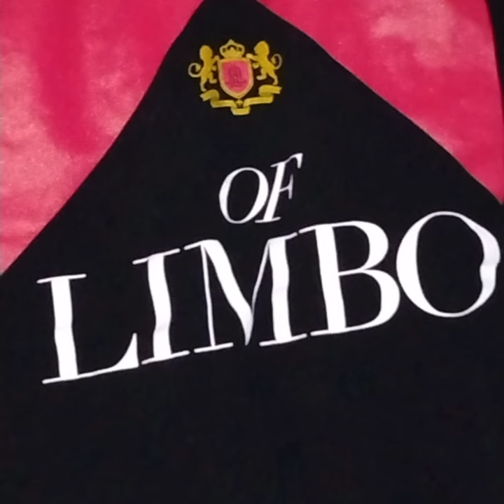A New Year's Eve short clip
I didn't even realize I made this short clip on New Year's Eve 2021. It's perfect. It's an accumulation of a whole year's worth of new music. Get out there and ENJOY LIFE ENJOY MUSIC!